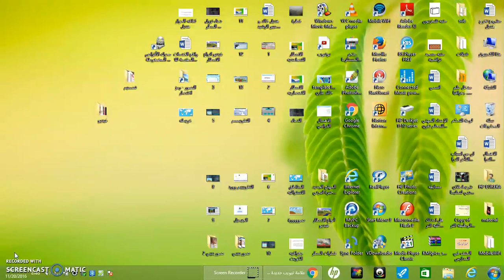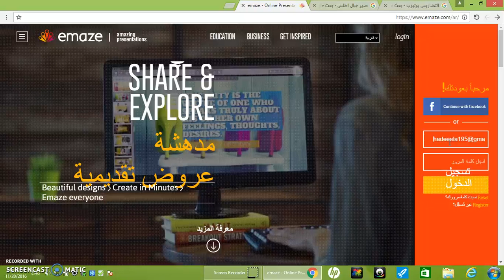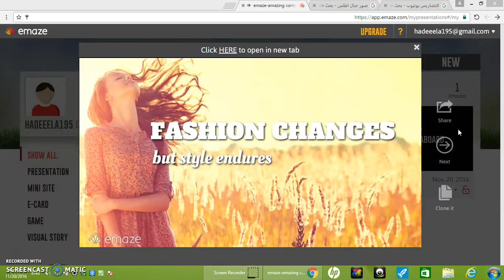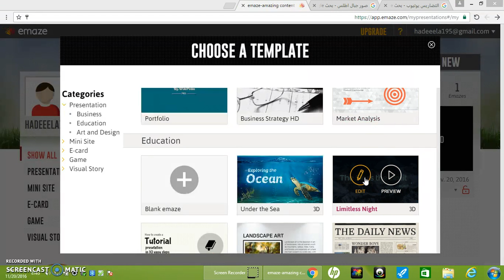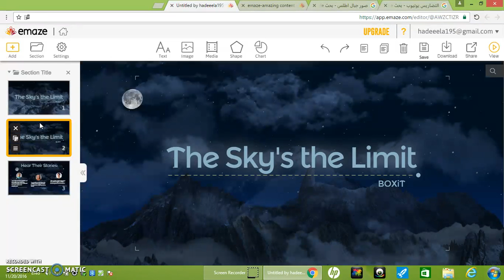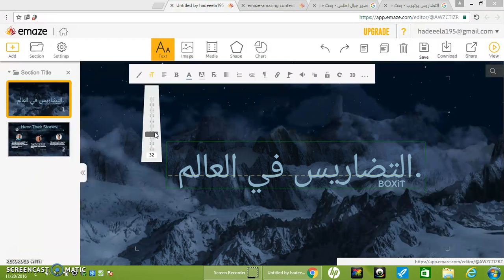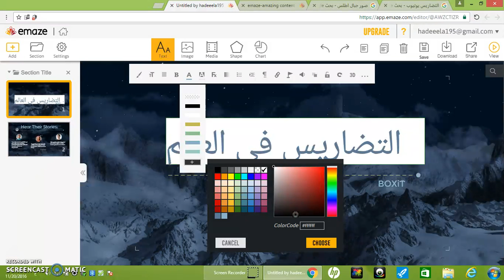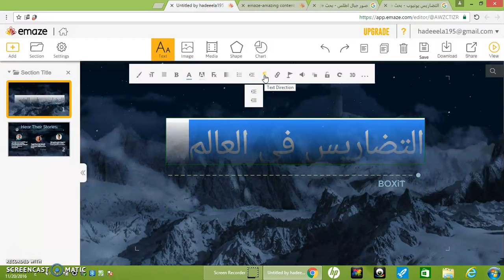emaze: Tutorial 13, Part 01